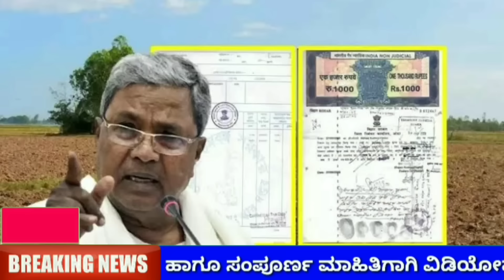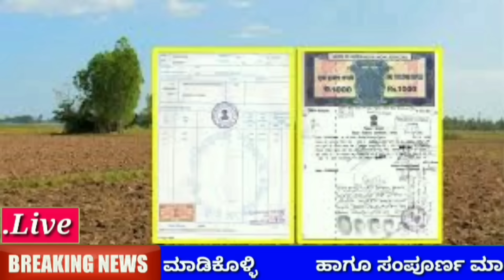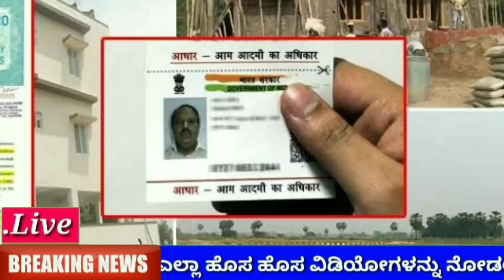ಗೃಹ ಲಕ್ಷ್ಮಿ + ಅನ್ನಭಾಗ್ಯ ಯೋಜನೆ // ಇನ್ನೂ ಮುಂದೆ ಹಣ ಕೊಡಲ್ಲ ಹೊಸ ರೂಲ್ಸ್ // RG TV KANNADA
ಗೃಹ ಲಕ್ಷ್ಮಿ ಮತ್ತು ಅನ್ನಭಾಗ್ಯ ಯೋಜನೆಗೆ ಸಿಎಂ ಸಿದ್ದರಾಮಯ್ಯ ಹೊಸ ರೂಲ್ಸ್ ಜಾರಿ // ಇನ್ನೂ ಮುಂದೆ ಹಣ ಕೊಡಲ್ಲ. /// ಹೊಸ ಹೊಸ ಹೊಸ ರೂಲ್ಸ್ // Gruha Lakshmi scheme // rg TV KANNADA